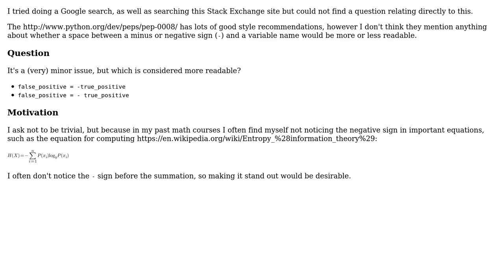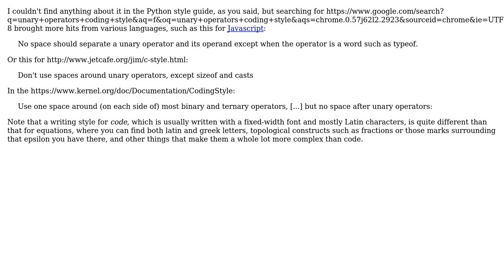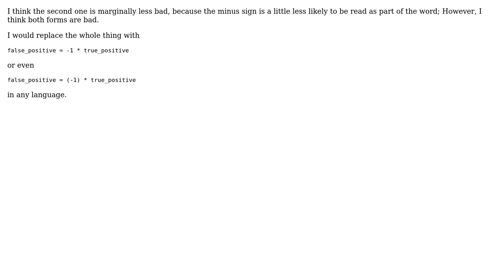Software Engineering: Space between negative sign and variable name (3 Solutions!!)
Software Engineering: Space between negative sign and variable name

With thanks & praise to God, and with thanks to the many people who have made this project possible! | Content (except music & images) licensed under CC BY-SA | Music | Images & others | With thanks to user Wesley Baugh user Martijn Pieters user jeffbeat user Avner Shahar-Kashtan user aviv and the Stack Exchange Network Trademarks are property of their respective owners. You are responsible for your own actions.